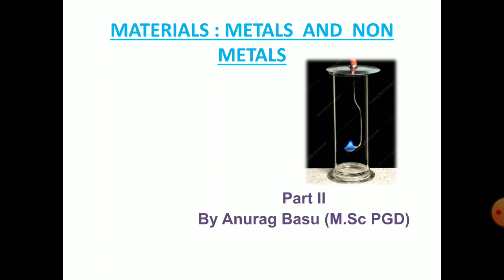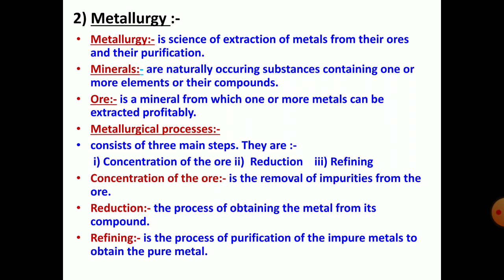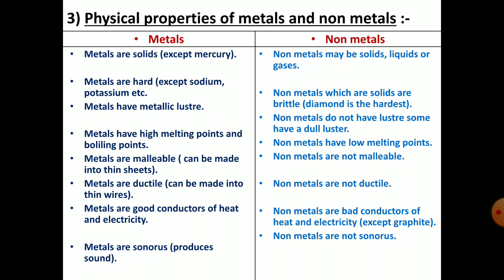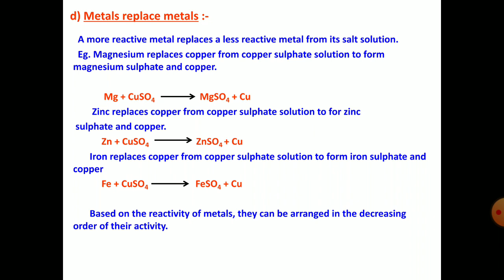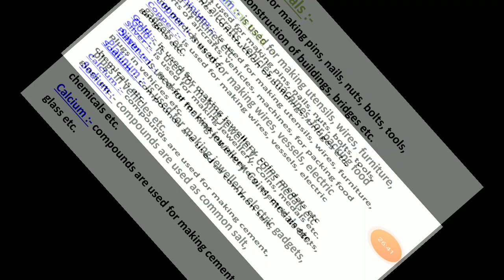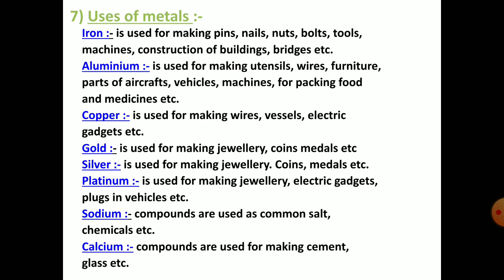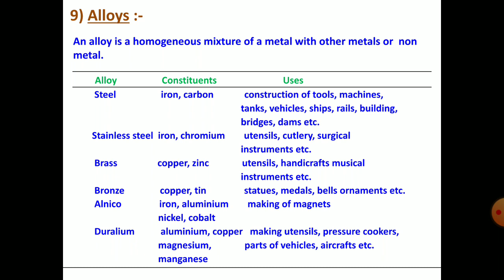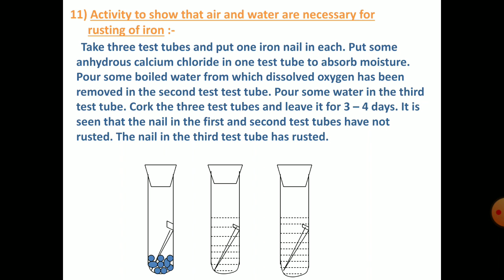Metal & Nonmetal Part 2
The elements can be classified as metals, nonmetals, or metalloids.  Metals are good conductors of heat and electricity, and are malleable (they can be hammered into sheets) and ductile (they can be drawn into wire).  Most of the metals are solids at room temperature, with a characteristic silvery shine (except for mercury, which is a liquid).  Nonmetals are (usually) poor conductors of heat and electricity, and are not malleable or ductile; many of the elemental nonmetals are gases at room temperature, while others are liquids and others are solids.  The metalloids are intermediate in their properties.  In their physical properties, they are more like the nonmetals, but under certain circumstances, several of them can be made to conduct electricity.  These semiconductors are extremely important in computers and other electronic devices.

On many periodic tables, a jagged black line (see figure below) along the right side of the table separates the metals from the nonmetals.  The metals are to the left of the line (except for hydrogen, which is a nonmetal), the nonmetals are to the right of the line, and the elements immediately adjacent to the line are the metalloids.